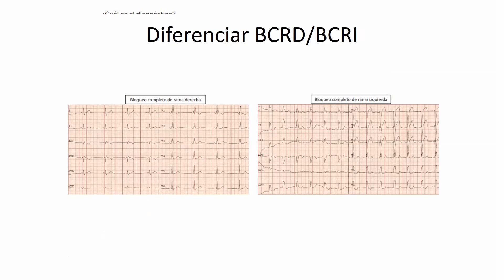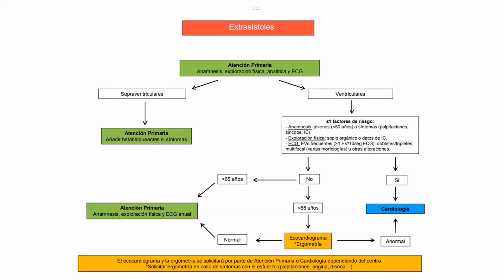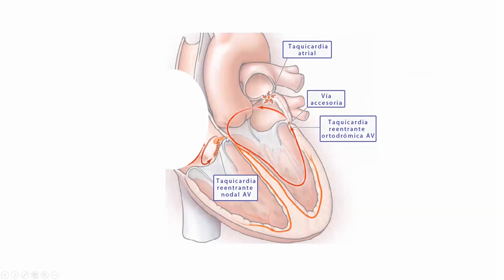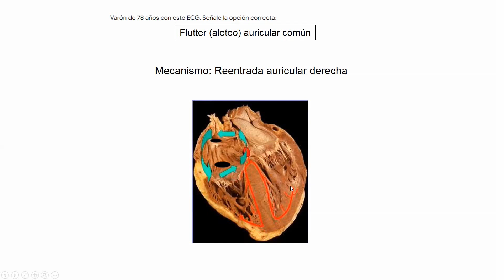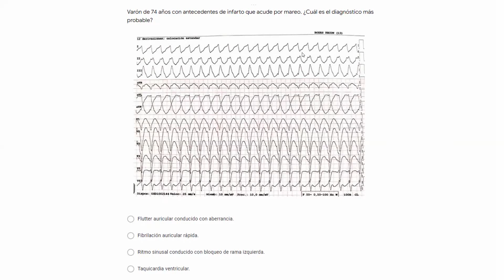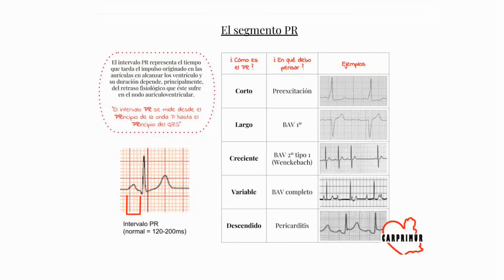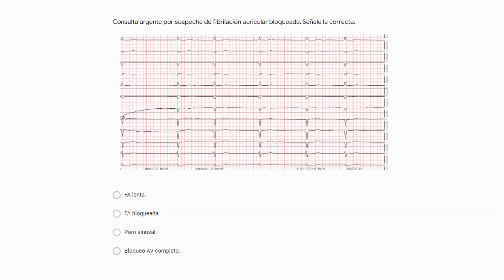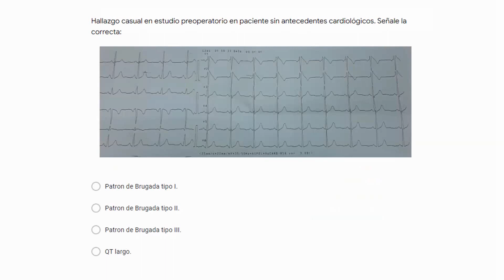2022 Reto ECG CarPriMur Games